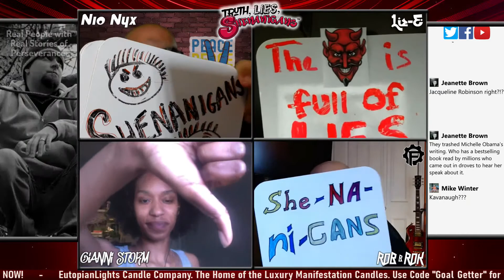Tucker Carlson on Ketanji Brown Jackson, and Sherri Papini Charged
The TLS Live crew discuss Tucker Carlson's latest racist comments on Fox News.
They also discuss Sherri Papini's arrested after having lied to the FBI about a 2016 kidnapping.